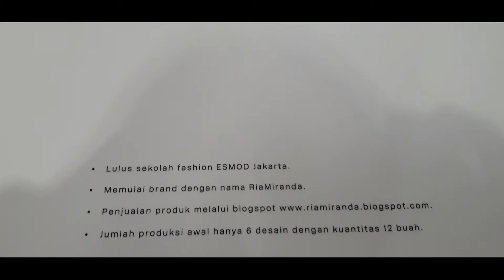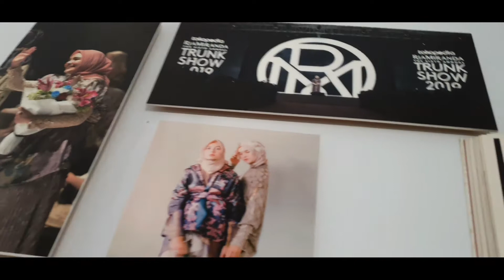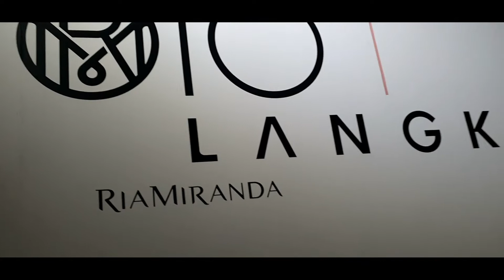PAMERAN 10 LANGKAH RIA MIRANDA SENAYAN CITY | Food and Foot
Ria Miranda adalah seorang Designer kebanggan Indonesia. Koleksinya bukan hanya dikhususkan untuk yang beragama muslim akan tetapi bisa masuk semua kalangan. Untuk memperingati perjalanan 1 dekade Ria Miranda di industri fashion tanah air, Ria Miranda mempersembahkan Pameran 10 langkah Ria Miranda di Senayan City Jakarta dari tanggal 24 Oktober 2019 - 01 Desember 2019.